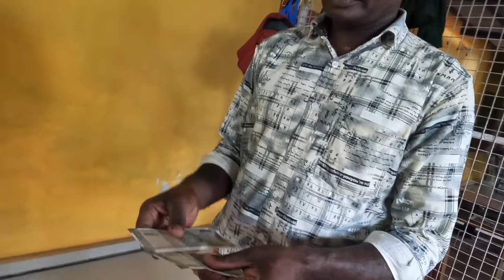This Is The BEST Food I Had In The Whole India 🇮🇳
I spent 60 days in India in 2022 and had great food. But this boat food by the private chef has been on the top of my list and was just delicious. I would go again on this tour just to taste the food again!
Quit my corporate job in September 2021 to chase new destinations and document my life. Now following my passion to create experience-driven travel videos with a human touch to them.